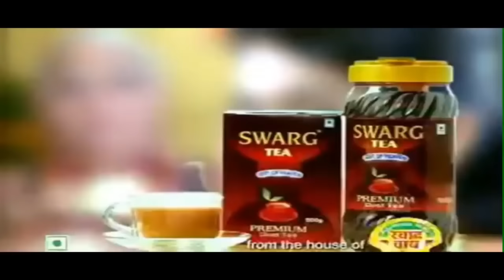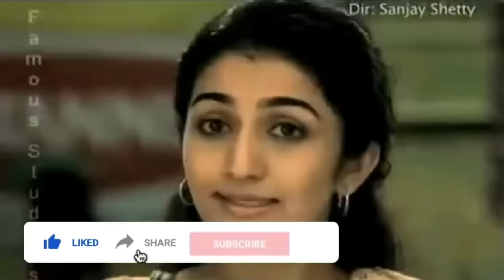Unseen TV AD's Of TMKOC Characters (Part-2) | Daya, Anjali, Madhvi, Gogi, Jethalal